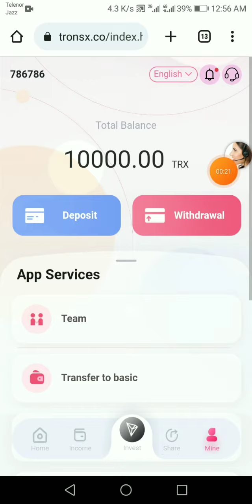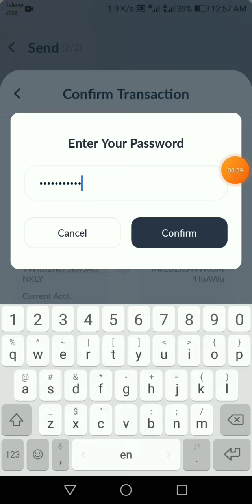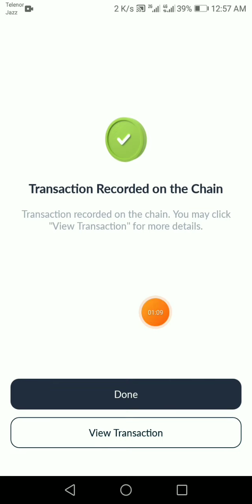🎎tronsx.co 16.37 Trx Live Deposit Payment Proof In In 13 June 2023